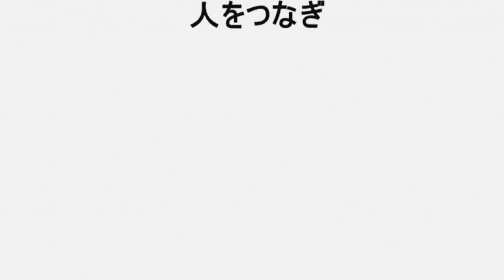それいけ☆DREAM UP 2022年5月26日放送分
Cwave studio
出演　紅葉　ポMカズダイ
ゲスト　庄司みずき　はねだえりか

毎回、夢を目指して活躍しているゲストさんをお呼びして、皆様から頂いた質問を下にトークを展開していくアイドルトーク番組。